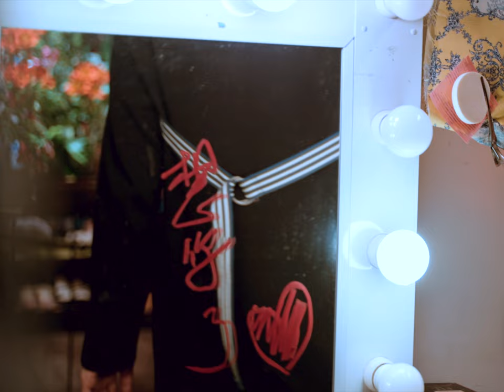李之勤 Chih Ching Lee【記憶中的一首歌】Official Music Video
📀李之勤2024全新專輯《時光 · 美好》—記憶中的一首歌📀

🔥主打歌曲『記憶中的一首歌』MV上線🔥

「想你會想我嗎，想我的你會快樂嗎？」
九零年代以⼀⾸⾦曲“想你會想我嗎”成為⼤街⼩巷傳唱度極高的曲目，歷經三⼗年的醞釀，重拾歌⼿⾝份的李之勤，⽤拉丁爵⼠森巴來歡慶那輝煌燦爛的記憶，歌曲⾵格溫暖歡樂，讓⼈穿梭復古氛圍中。

首波主打『記憶中的一首歌』，影像拍攝向九零年代復古致敬。

【記憶中的一首歌　The Song in My Memories】作詞/作曲：李之勤

在我記憶中有一首歌　這首歌是這樣的唱著
在我記憶中的那首歌　這首歌是這樣的唱著

這首歌　曾和你一起唱著跳著
這首歌　藏不住怦然心動的節奏
這首歌　唱給你的時候我真的很快樂
這首歌　我想我一輩子都會記得

在我記憶中的這一首歌　曾陪我渡過苦中作樂
在黑暗沒有盡頭　明天日初不再準時的時後
在我記憶中的這一首歌　曾陪我走過每一個角落
愛你是永不放開的手　我依然唱著　在記憶中的這首歌

《Music Production》

製作人 Producer｜黃少雍 Huang Shao Yong、陳思函 SeeHan Chen
編曲 Arrangement｜王韻筑 Liv W.
吉他 Guitars｜Enzo Moccia、Fermin Aguirre、Carlos Alfredo
薩克斯風 Saxophones｜Dima Faustov
小喇叭 Trumpet｜Lev Borovskiy
配唱製作人 Vocal Producer｜陳思函 SeeHan Chen
和聲編寫 Background Vocal Arranger｜陳思函 SeeHan Chen
和聲 Background Vocal｜陳思函 SeeHan Chen、王文碩 Wang Wen-Shuo
錄音師 Recording Engineer｜林志龍 Lin Linz
錄音室 Recording Studio｜Coop Studio
人聲編輯工程 Vocal Editing Engineer｜葉育軒 YuHsuan Yeh
混音師 Mix Engineer｜黃少雍 Huang Shao Yong
混音錄音室 Mixing Studio｜Coop Studio

主演 Starring｜李之勤 CHIH CHING LEE
影像製作公司 Film Production｜羽日映像 SSUNRISE STUDIO
導演 Director｜鄭立曜 LIAM CHENG
助理導演 Assistant Director｜阮翔琳 SHINE RUAN
監製 Executive Producer｜鄭立曜 LIAM CHENG
執行製片 Producer｜謝汶錚 BLANK HSIEH
攝影 Cinematographer｜林澤鈿 DAOM
攝影助理 Camera Assistant｜劉展豪 TIM LIU
燈光 Gaffer｜曾中成 ZHONG-CHENG ZENG
燈光助理 Best Boy｜何幸佑 SING-YOU HE
製片助理 Production Assistant｜林文詠 WEN-YUNG LIN
剪輯調光 Editor & Colorist｜鄭立曜 LIAM CHENG
特效 VFX｜LOTUS ISLAND

《Amazing Team》

化妝 Makeup Artist｜豆豆 @bean_makeup
髮型 Hairstylist｜周思廷 Naomi-Chickshock
髮型助理 Hair Assistant｜劉庭妤 Rosa
造型 Stylist｜李之勤 Chih Ching Lee
企劃統籌 Executive Supervisor｜陳思函 SeeHan Chen
行政執行 Production Coordinator｜陳凡卉 FanHui Chen
出品人 Publisher｜希望之夏音樂創意有限公司 CMC Creativity

特別感謝 Special Thanks To｜史噠音樂工作室 & 豐泊荷春花

#《時光 · 美好》—記憶中的一首歌